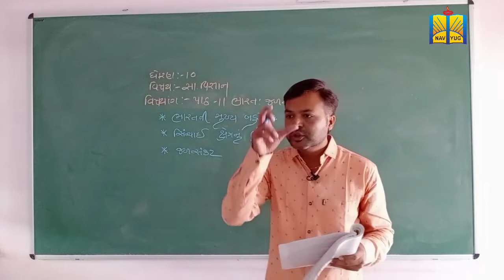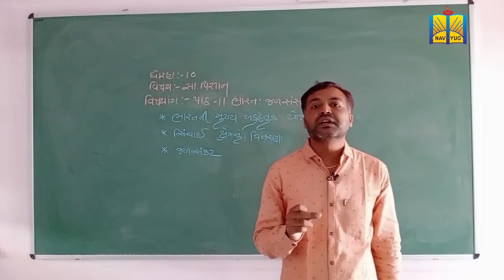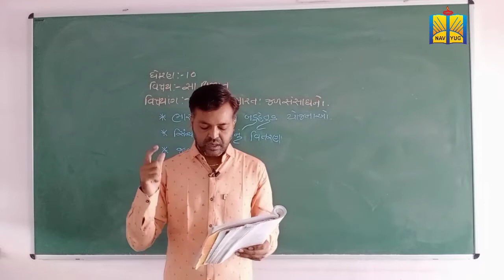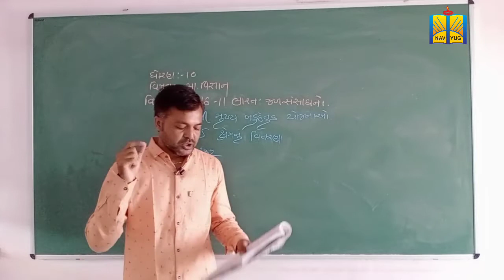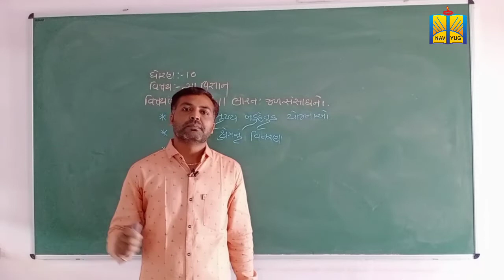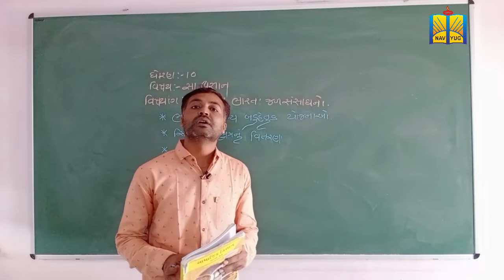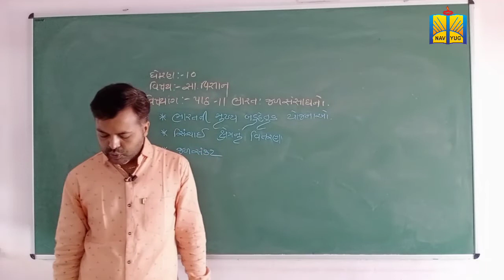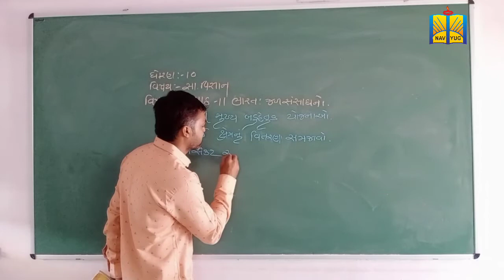ધોરણ:-10// વિષય:-સામાજિકવિજ્ઞાન// પાઠ:-11//ભાગ:-2